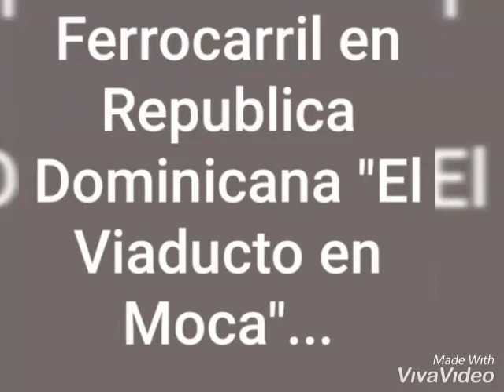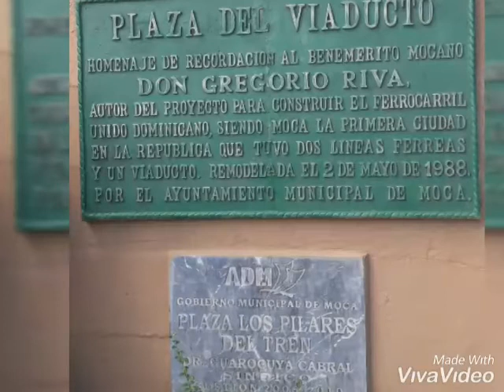Moca El Viaducto...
Ferrocarril en Republica Dominicana.